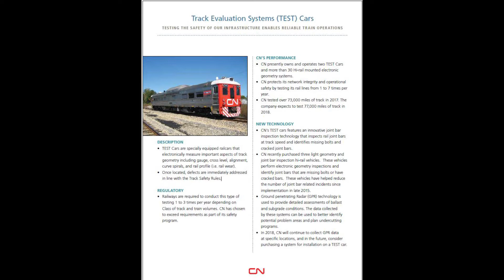CN W999 Test Track evaluation systems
CN W999 Sub. Lac-St-Jean PM 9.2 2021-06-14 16h58: RDC-1 Budd.
CN W999 (CN 1501) RDC-1, Budd.  Test Track Evaluation Systems (TEST) . Pour plus d’info sur le travail de ce TEST car, voir à 1 min 11 s.
CN1501 est ex CN RDC-1 #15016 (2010), ex VIA #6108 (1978), ex CN #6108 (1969) et est née CN D108 en 1958.